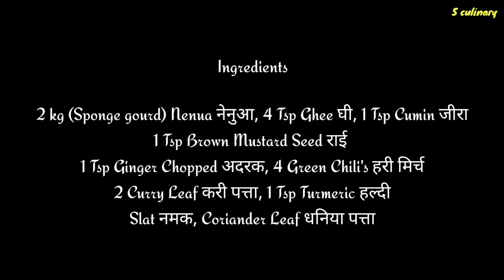Nenua Ki Sabji | nenua recipe | nenua ki sabji kaise banaen | nenua ki sabji kaise banti hai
Ingredients

2 kg (Sponge gourd) Nenua नेनुआ, 4 Tsp Ghee घी, 1 Tsp Cumin जीरा
1 Tsp Brown Mustard Seed राई
1 Tsp Ginger Chopped अदरक, 4 Green Chili's हरी मिर्च
2 Curry Leaf करी पत्ता, 1 Tsp Turmeric हल्दी
Slat नमक, Coriander Leaf धनिया पत्ता